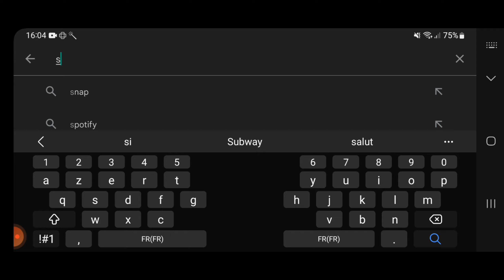Subway surfers Oxford 2023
Bonjour bienvenue dans cette nouvelle vidéo Découverte des nouvelles saison dans cette vidéo découverte nous allons découvrir la nouvelle saison Subway Surfers Oxford 2023

Dans cette vidéo :
-Tutoriel installer la mise à jour

-Nous allons découvrir les nouveautés de subway surfers

-Les nouvelles fonctionnalités des subways surfers

-Les caractéristiques de la nouvelles saison subway surfers Oxford 2023
( Nouveau(x), personnage(s), board(s) , musique(s) events etc….

-Un gameplay de la nouvelle saison Oxford

-Des commentaires

-Une conclusion

J'espère que cela vous aidera à prendre de la bonne décision d'installer la nouvelle mise à

jour de la nouvelle saison Lunar new year 2023 ou de rester sur Subway Surfers Lunar New Year  jusqu'à la nouvelle

saison 20 JOURS plus tard (s'il la nouvelle saison ne vous plait pas ) car s'il ne vous plait

pas il faut rester sur Subway Surfers Lunar New Year  installer une mise qui ne te plait pas peut nuire a ta progression
dans Subway Surfers.

00:00 - Intro
00:12 - installation mises a jour :
01:13- decouverte de la nouvelle saison (Skateboards , personnages ect..)
02:37- Gameplay
08:30 -conclusion
09:38- Outro

N'oublie pas liker 👍👍👍👍👍👍la vidéo s'il elle t'as plu et en faire profiter d'autre personnes
De commenter la vidéo l'espace commentaire sert a ca
toutes les idées et remarque sont bienvenue elle peuvent servir à améliorer les contenue de cette chaîne YouTube